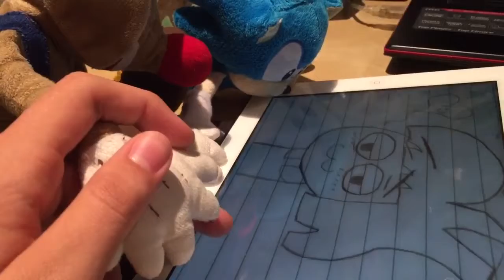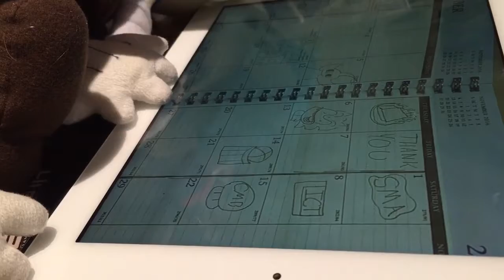PG Shorts: Robo-Trouble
Sonic & the Mechanic were just chillin', until someone needed help. They didn't stumble upon any organic life form, they encountered robots. What will happen next?